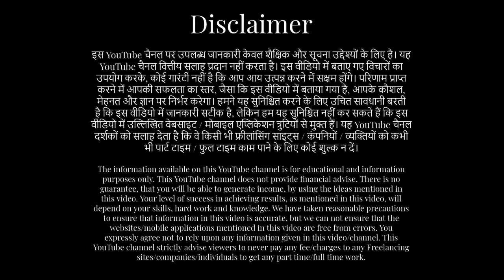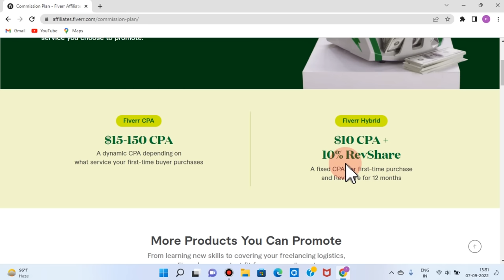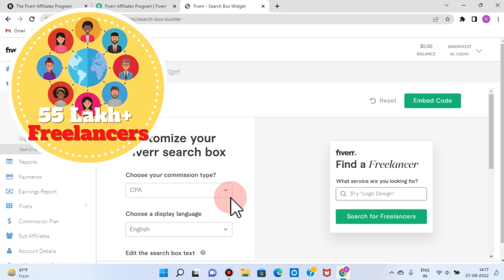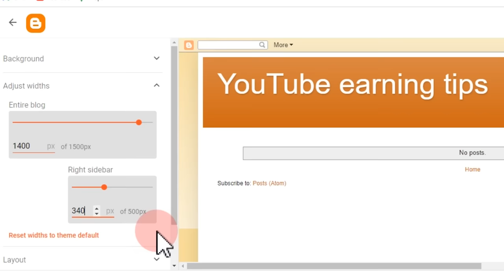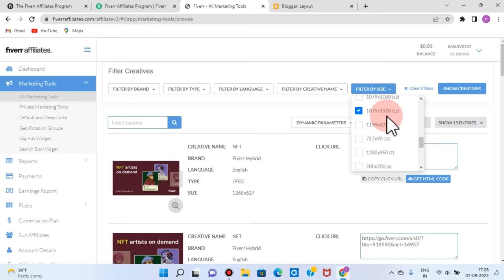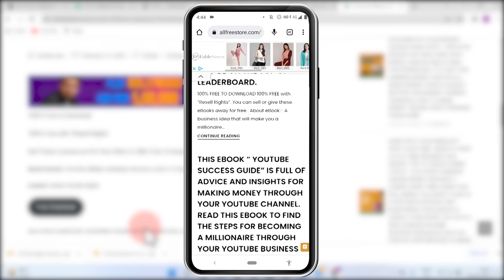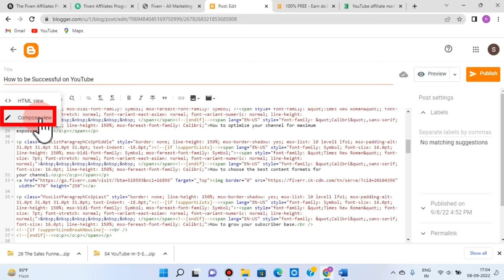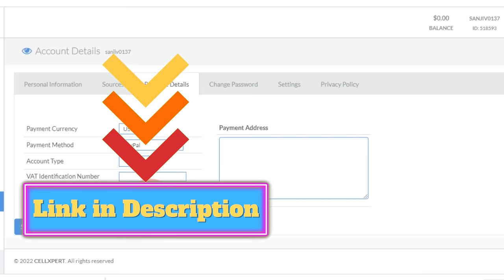Earning website | Best Part Time job | Work from home job | affiliate | Sanjiv Kumar Jindal | Free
Rs.60000/- + pm, Part-Time earning, without any skills, No laptop required. On mobile phone only, now students, freshers, everyone start earning. Full details in this must watch amazing video. साठ हज़ार रूपए या ज्यादा कमाओ, बिना किसी स्किल के , अपने मोबाइल फ़ोन से, दूसरों की मेहनत से, अपने घर बैठ कर। पूरी जानकारी, इसी वीडियो में देख लो।
The Website link of "FIVERR AFFILIATE PROGRAM" for laptop/mobile is given below.लैपटॉप/ मोबाइल के लिए "फाइवर एफिलिएट प्रोग्राम" साइट का लिंक नीचे दिया है:-
The Website Link of "Blogger" for laptop/mobile is given below.लैपटॉप / मोबाइल के लिए "ब्लॉगर" साइट का लिंक नीचे दिया है:-

पार्ट टाइम कमाई के मेरे सारे वीडियो देखने के लिए प्लेलिस्ट. My entire playlist of videos, for part time income ideas फुल टाइम जॉब्स पाने की ट्रिक्स सीखाने वाली मेरी सारी वीडियोस की प्लेलिस्ट:- How to get a good full time job, please watch all my videos, from the following playlist

sanjeev kumar
sanjeev kumar work from home
sanjiv kumar
fiverr, blogger,
free me income, excellent earning potential, good earning job, good earning part time app, best part time income application, genuine part time income app, genuine jobs, best income ideas, best earing ideas, best earning website
best earning app, part time income, part time data entry jobs home, part time jobs at home, part time business ideas,